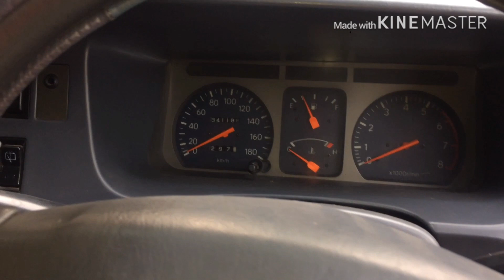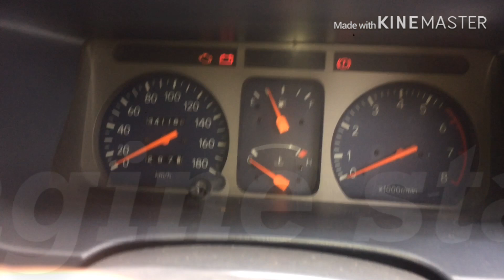Toyota Kijang LGX 2.0 EFI AT 2002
Silver color
Double Blower Air Conditionaer
Fully Orginal Interior

Sell.Buy.Trade Used Cars at Jakarta Indonesia
Price competitive
Good Quality
and Secure about all letter

Your Satisfaction is our commitment